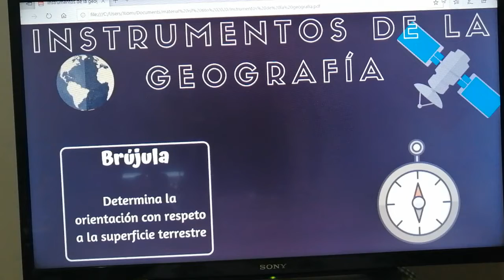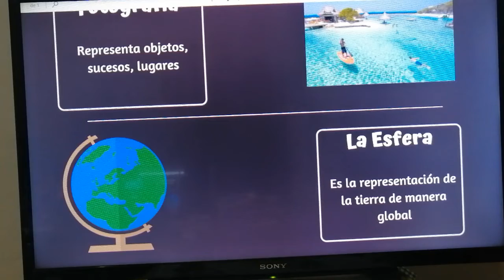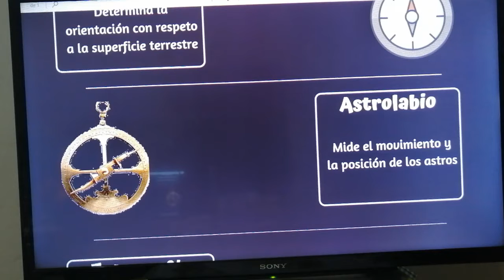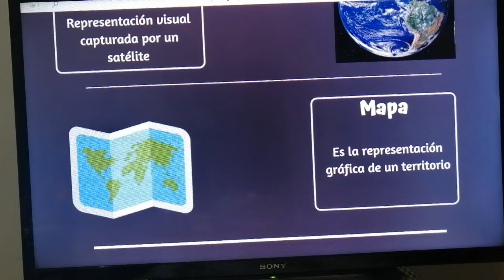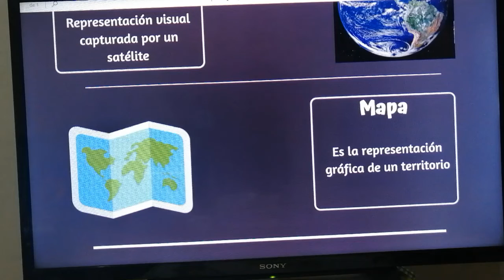instrumentos de la geografía